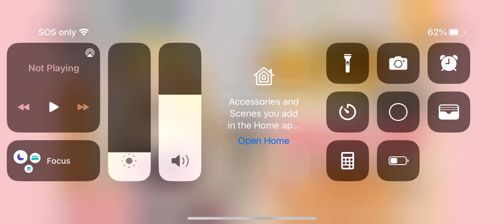Yambuki said who we have crush on (read Description)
Who do have a crush on in ninja girls